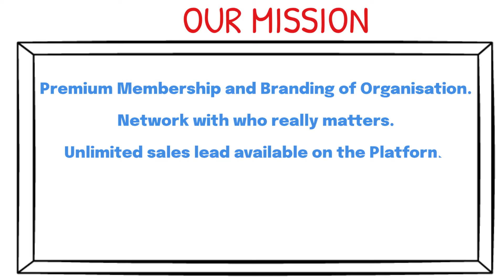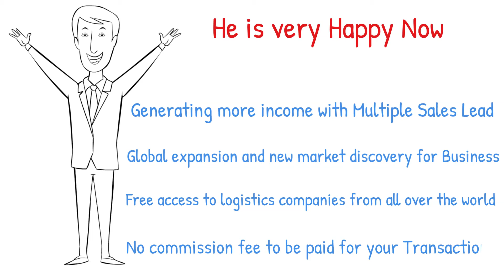How to Make Money in Logistics and Shipping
The latest news headline about the logistics industry from all over the world.

Welcome to Freightagentonline.com, your number one source for finding Freight Service Provider of the freight & Logistics industry. We're dedicated to giving you the very best of service providers from the Freight & Shipping Industry for your cargo requirements so that you stop looking for a freight agent that will take care of all your many logistics needs. Freightagentonline.com has developed itself as a Trustworthy intermediary Platform between Freight Buyer and Freight Service provider of the freight & Logistics industry.